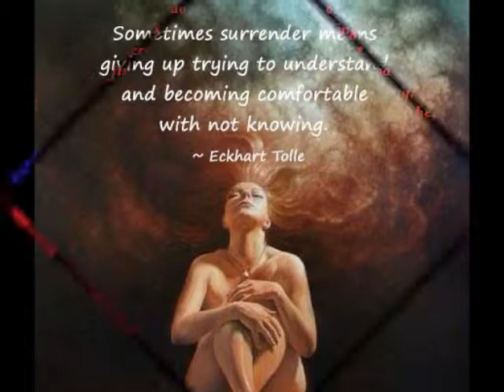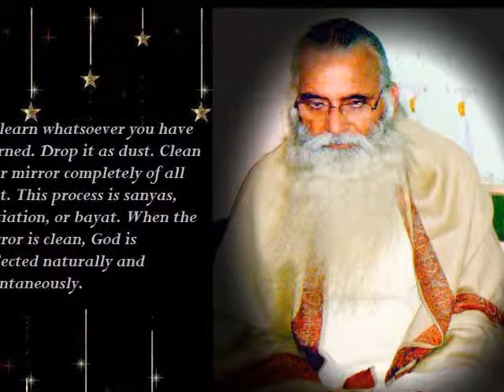MIND IS TIME ORIENTED